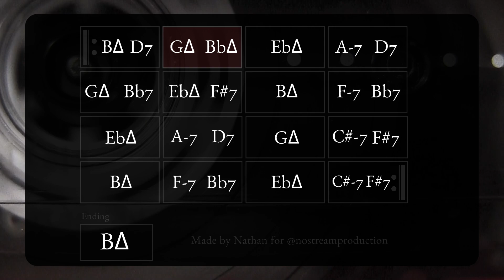Giant Steps - J.Coltrane (80 BPM) Backing Track - Slow swing practice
Take a step back and practice slow on this backing track of Giant Steps.
Happy practicing.